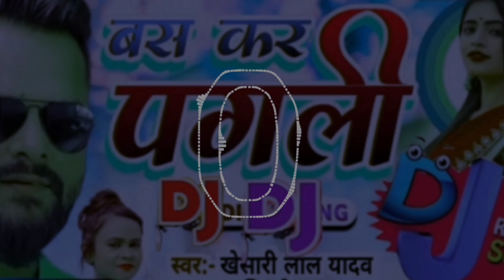Bas Kar Pagali Rahe De New Bhojpuri Remix Hard Bass Song No Voice Tag Dj Kishan Shchin Babu HiTach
bus kar pagali Rahe de